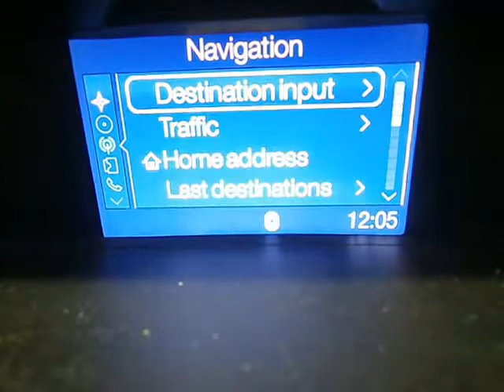WRECKING 2012 FORD RANGER FACTORY CD PLAYER/SAT NAV UNIT (C15122 SATNAV)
We are currently wrecking this 2012 FORD RANGER FACTORY CD PLAYER/SAT NAV UNIT (STOCK C15122 SATNAV).